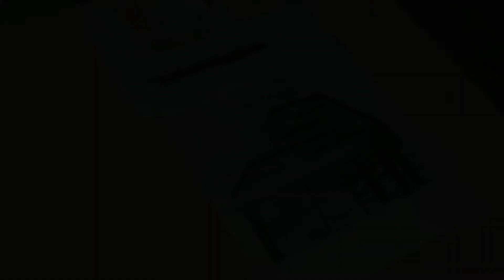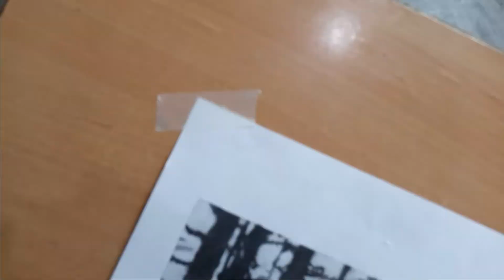Draw with only Mechenical Pencil | what's gonna happen ? 🤔 | Milan Sktech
About this video :-- In this video i will draw a sketch only using Mechenical Pencil lets see what's gonna happen

- 3 - 4 hours work
- For outline - free hand method

180 gsm- a4